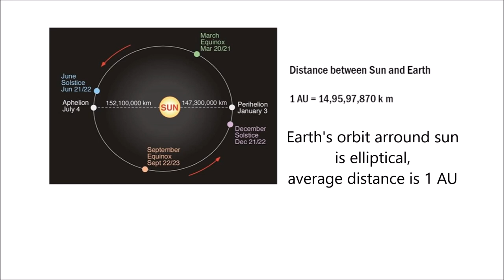How to Calculate Diameter of the Sun...??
It is possible to measure the diameter of sun from Earth with the help of a simple plane mirror.
Sounds Crazy
Its very simple and easy to do with basic mathematics and simple optics.
Using the simple ratio between the actual size to distance of the sun and Image size to image distance.
Project the image of the sun on to a wall and measure its diameter and distance to the image from the mirror. Divide both and multiply it with actual distance between sun and earth.
How to avoid simple errors?
Make sure the projected image is almost circular (it is possible when the image distance is about 6-7 meters).
Error can be reduced or accuracy can be increased by choosing the exact distance between earth and sun at the particular time of the year.
Average value when used, can lead to errors due to earths position in elliptical orbit around the sun
Maximum error obtained by this method is about 9%.